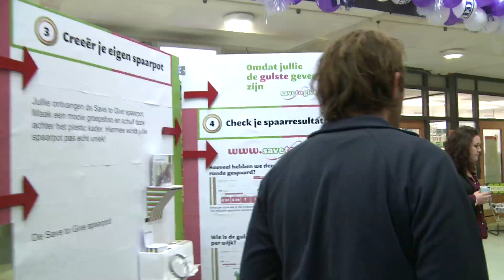Cake op de Week #16 deel 2/2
Deel 2 dus